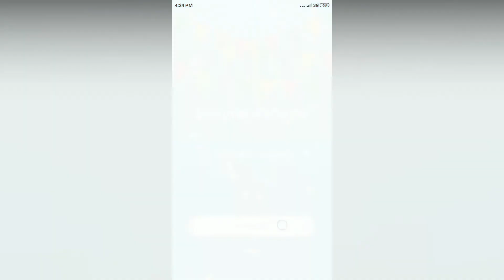Easy Game - Which hand is the coin in? - Level 13 solution